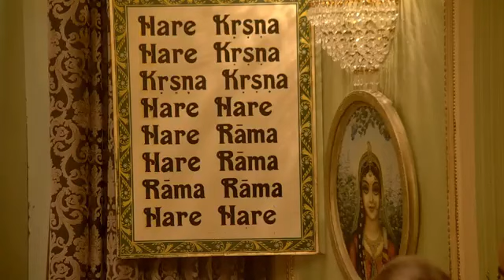Radhadesh Lectures: Srimad Bhagavatam Class SB 9.4.21 by HH Krsna Ksetra Swami 17-10-2018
Your servants,
Gopi Ramana dasa & Shyam Sakhi DD